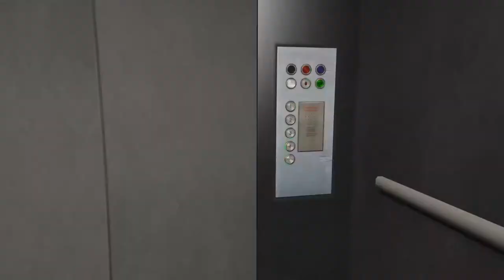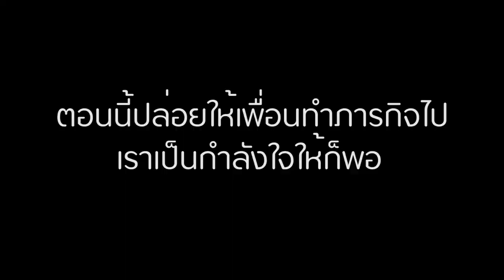GTA online | TheCayoPericoHeist #2 : เพื่อนที่ล้มเหลว